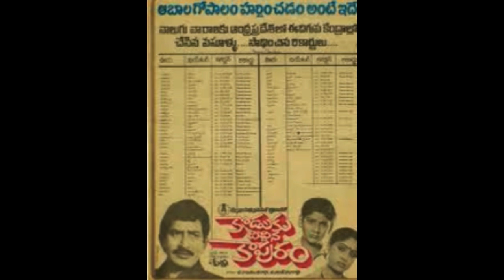సూపర్ స్టార్ కృష్ణ మహేశ్ కొడుకు దిద్దిన కాపురం మూవీ విశేషాలు Krishna Koduku Diddina Kapuram Movie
Hello Friends,

The main features of Koduku Diddina Kapuram Movie.

Super Star Krishna and Mahesh babu  acted
 As Duel Role in this movie Koduku Diddina Kapuram.

One of the most  important key role
He acted in this movie Koduku Diddina Kapuram.

This  Movie is Directed, Edited and
Produced by Super Star Krishna .

Koduku Diddina Kapuram  movie
was collected huge collections at Box Office
100 Days  in somany centers and create
New Town Records.

To know more watch this video till the end.

OMKARA  TV  CHANNEL.